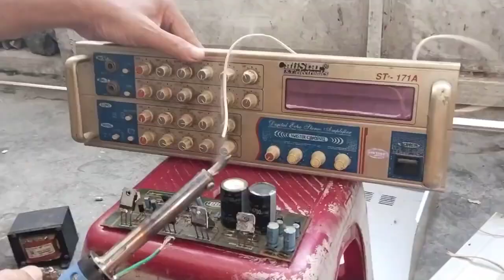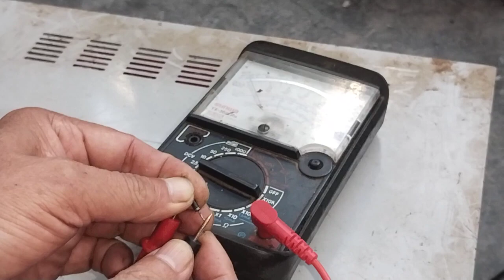Hướng dẫn chế biến thế sạc bình 12V-DC.Instructions for processing 12V-DC battery charger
Huongdandochebienthe12V-DC#Huongdanchebienthesacpinxemay#Huongdanchebobienthesac